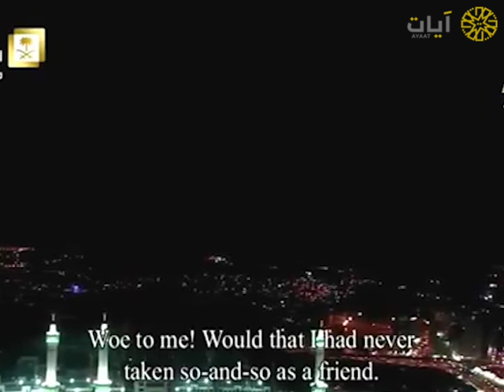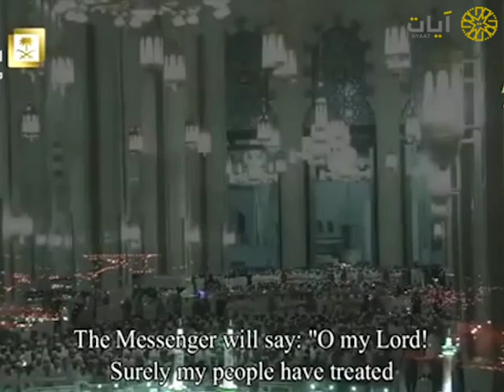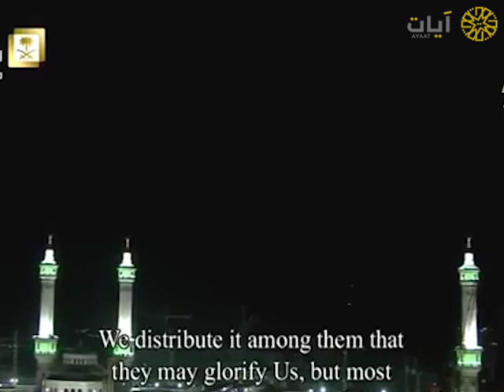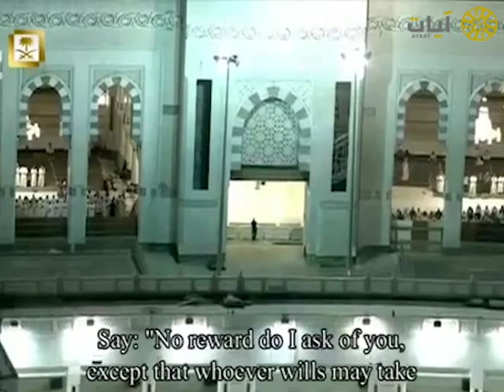مختارات الحرم المكي - تراويح - عبدالله الجهني - من سورة الفرقان